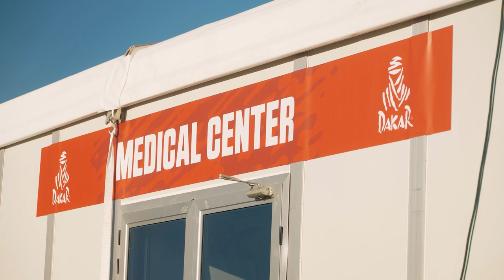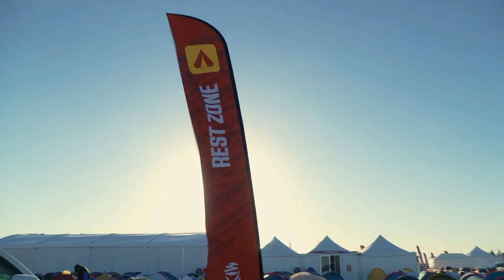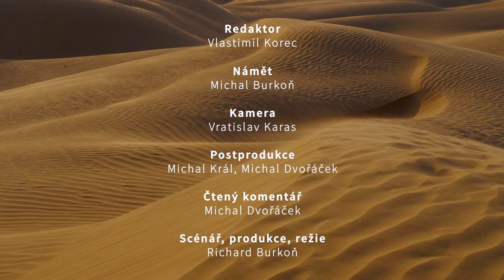Dakar za oponou - 5. díl | Bivak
🎥 Dnes vás Vlasta Korec ve svém pořadu Dakar za oponou vezme na prohlídku BIVAKU, který slouží jako zázemí všem závodníkům a asistenčnímu doprovodu 🏜🔝